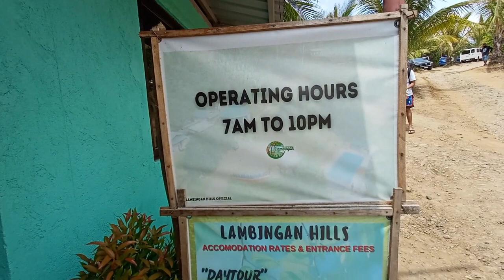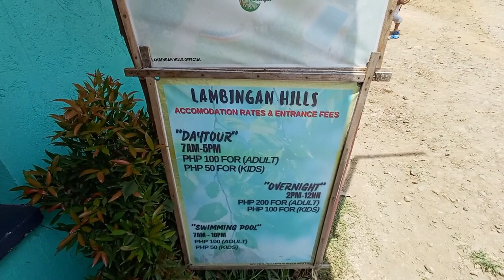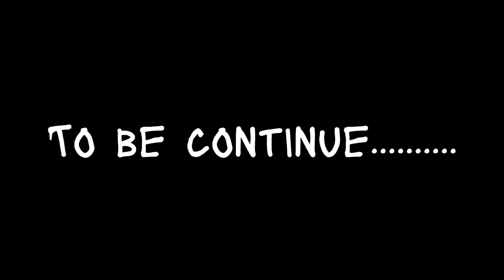Lambingan Hills V2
Isa sa mga pinupuntahan ng mga tao na mahilig sa nature at lugar kung saan maari kang magrelax at the same time pawiin ang init ng tag araw.Sa mga mahilig mamundok at same time enjoy ang kalikasan.Ang Lambingan Hills ay matatagpuan sa Tanay,Rizal